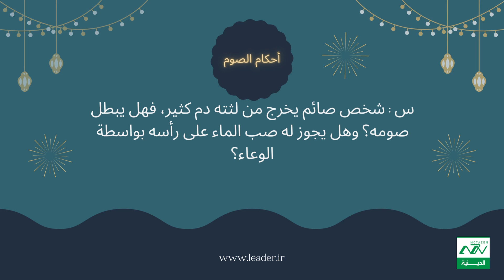أحكام الصوم حسب رأي السيد القائد الخامنئي دام ظله - استفتاءات شهر رمضان 24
حكم خروج الدم من اللثة ...
من نحن ؟؟